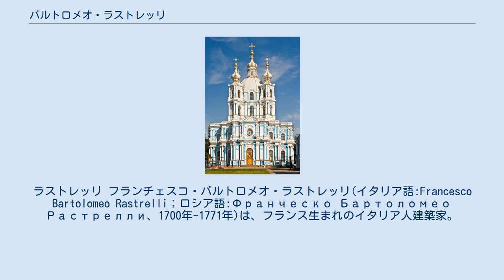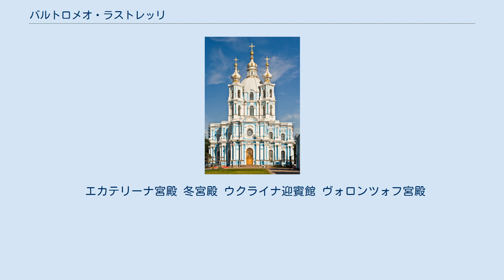バルトロメオ・ラストレッリ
イタリア・バロックの建築家
ロシア・バロックの建築家
アンナ_(ロシア皇帝)
エリザヴェータ_(ロシア皇帝)
ラストレッリ フランチェスコ・バルトロメオ・ラストレッリ(イタリア語:Francesco Bartolomeo Rastrelli；ロシア語:Франческо Бартоломео Растрелли、1700年-1771年)は、フランス生まれのイタリア人建築家。
若くしてロシア帝国に移り、主としてロシアで活躍した。
 バロック後期の建築様式（モスクワ・バロック）を発展させ、ロシア・バロックを完成させた。
冬の宮殿（サンクトペテルブルク）、エカテリーナ宮殿（ツァールスコエ・セロー）などを建てた。
 ラストレッリの最後の大きなプロジェクトは、エリザヴェータ女帝が余生を送るためのサンクトペテルブルクのスモーリヌイ修道院（Смольный монастырь、Smolny convent）であった。
計画されていた鐘楼は、ロシア最高のものとなるはずだったが、1762年エリザヴェータ女帝の死により中断された。
 スモーリヌイ修道院 次世代の、エカチェリーナ2世は古いバロック様式を嫌い、ラストレッリを含む年配の建築家を解雇した。
 彼の画商としての晩年は、はっきりと分かっていない。
 ラストレッリは死の数ヶ月前に、帝国芸術アカデミー（Imperial Academy of Arts）会員に選ばれていた。
 スモーリヌィ修道院前広場は、1923年よりラストレッリの名が付いている。
 エカテリーナ宮殿 冬宮殿 ウクライナ迎賓館 ヴォロンツォフ宮殿